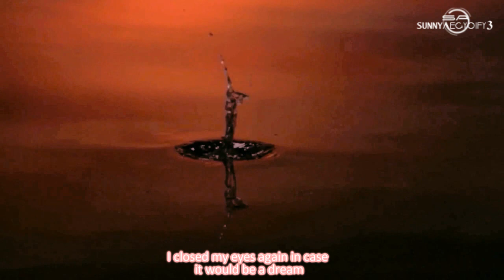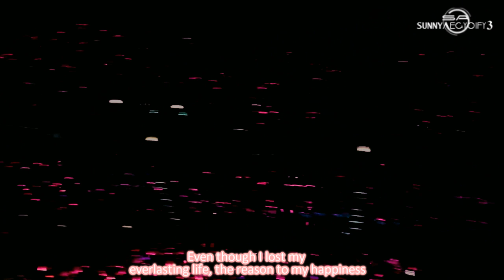We're Proud Sones ft. SNSD 소녀시대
We're proud Sones. I'm proud to say our nine angels are beautiful inside and out and I'm amazed at how united Sones are, especially when I see the pink ocean. It is truly a gift from god being able to unite as one over such distances & differences in culture is unbelievable.
Song: Angel by EXO K
All fancams are by wonderful Sones